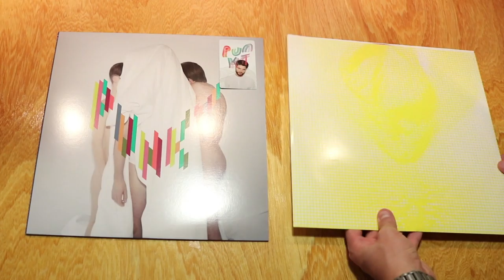PUNKT (Pierre Lapointe) - Vinyl Unboxing